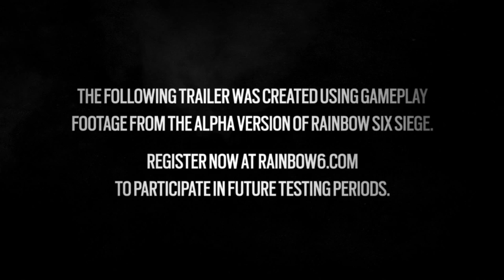Rainbow Six Siege - Gameplay Trailer (60 FPS)